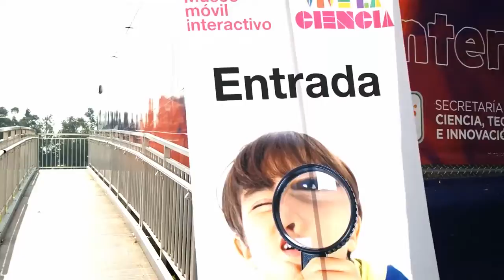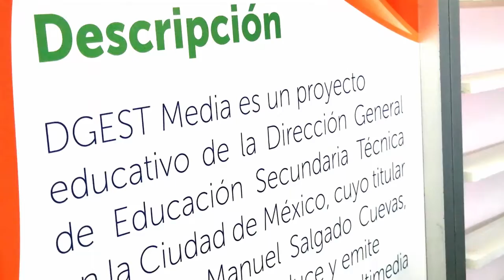XXV semana Nacional de la Ciencia y la Tecnología/ Letroscopía/Ciencia y Poesía/20181122-CE1819.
XXV semana Nacional de la Ciencia y la Tecnología. Letroscopía. Ciencia y Poesía. Conduce: Susana Argueta. Invitada: Erika Cristina Rodríguez Padrón. Fecha de emisión: 30 de noviembre de 2018. Este y otros programas los puedes ver en http/DGESTMEDIA.dyndns.tv. Producciones con fines educativos para Secundarias Técnicas en la CDMX, México.